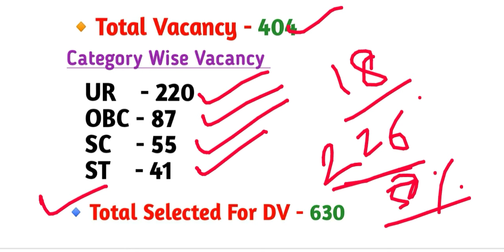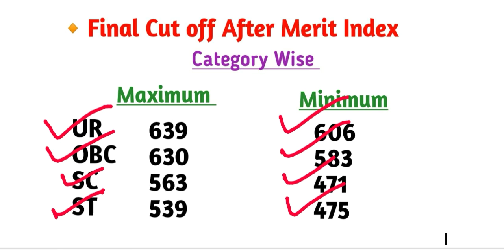Rrb je bilaspur zone final cut off 2019 vacancy details rrb je dv medical date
Ssc Cgl Math Syllahindin Hindi
Ssc Cgl Reasoning Syllabus in Hindi
Ssc Cgl English Syllabus in Hindi
Ssc Cgl GK Question in Hindi
Ssc Cgl Previous year Cut off in Hindi
Ssc Cgl Previous year Question paper in Hindi
Math for All Comparative exam in Hindi
Reasoning For All Comparative Exam in Hindi
Ntpc Previous year paper in Hindi
Railway Live Class  in hindi
RRB JE Cut off in Hindi
IBPS Previous year Cut Off in Hindi
Ibps Previous year Paper in Hindi
Free job alert in Hindi
Job Notification in Hindi

Ntpc exam date  in Hindi
Ntpc cbt-1 exam date in Hindi
Ntpc cbt-1 exam in Hindi
Ntpc job in Hindi
Ntpc math in Hindi
Ntpc.gk in Hindi
Ntpc reasoning in Hindi
Ntpc math class in hindi
Ntpc gk class in hindi
Ntpc reasoning class in hindi
Ntpc math trick in Hindi
Ntpc gk trick in Hindi
Ntpc reasoning trick in Hindi
Ntpc expected math in Hindi
Ntpc expected gk in Hindi
Ntpc expected reasoning in Hindi
Ntpc math Solution in Hindi
Ntpc reasoning solution in Hindi
Ntpc math question in Hindi
Ntpc reasoning question in Hindi
Ntpc gk question in Hindi
Rrb Group D math class
Rrb Group D expected math
Rrb Group D expected Reasoning
Rrb Group D expected Gk
Expected math for Rrb Ntpc
Expected Reasoning for Rrb Ntpc
Expected Gk for Rrb Ntpc
Expected math for Ntpc
Expected gk for Ntpc
Expected reasoning for Ntpc
Math Class for Ntpc 2019
Gk Class for Ntpc 2019
Reasoning Class for Ntpc 2019
Math for Ntpc 2019
Reasoning for Ntpc 2019
Gk for Ntpc 2019
Ntpc General Science
Ntpc General Knowledge
Ntpc History
Ntpc 2019
cgl History